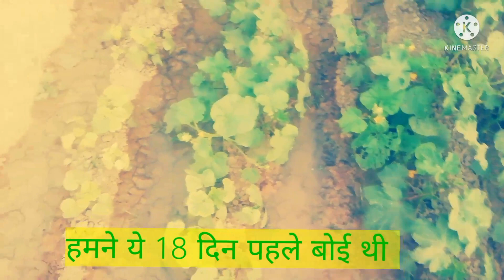आज हम बात करेंगे भिंडी के बारे में video Tanya saini vlogs ❤️